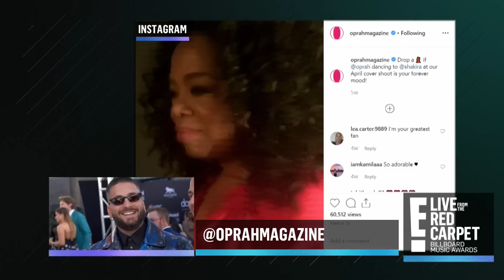Maluma Reacts to Oprah Dancing to His Music at BBMAs 2019 | E! Red Carpet & Award Shows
The "Medellin" singer freaks out watching Oprah Winfrey dance to his song "Chantaje" and talks performing with Madonna at the Billboard Music Awards 2019. Watch!